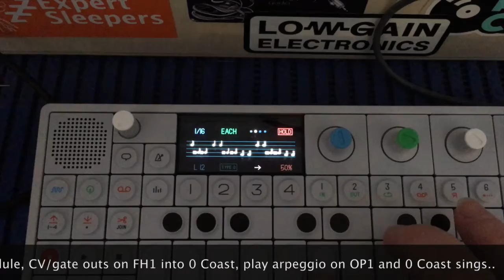OP1 playing 0 Coast through FH1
Short video showing how the OP1 can be used as a controller for the 0 Coast through the use of the Expert Sleepers FH 1 module.